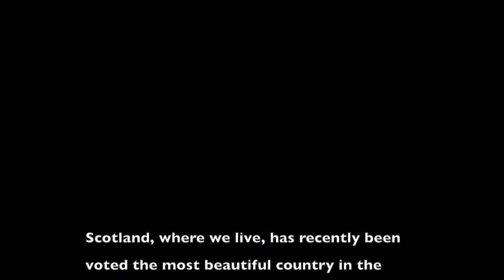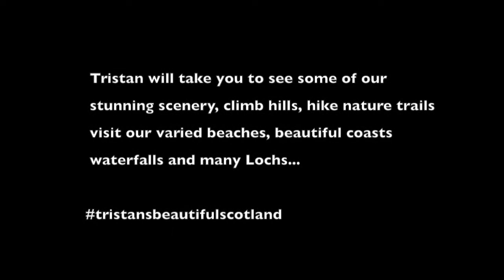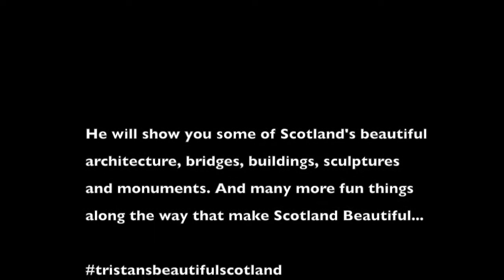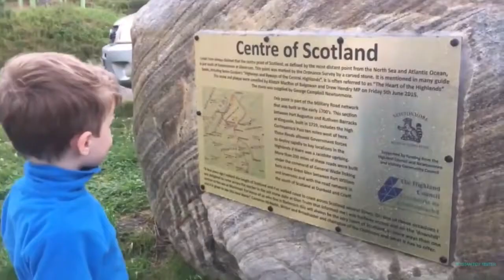Tristan's Beautiful Scotland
Scotland has been voted the most beautiful country in the world. Over the next 12-18 months Tristan wants to take you on an adventure around his home showing you why it is the most beautiful country.

As 2017 is Scotland's year of Heritage, Tristan will be taking you to some of our most Historic Castles, broths, settlements and other sites.

He will also be travelling around the country showing you the beautiful lochs, waterfalls, mountains and beaches amongst many other things that make Scotland the country it is.

Please follow him on his adventure on instagram, twitter and Facebook using the hashtag:

And Cloud Patterns by Silent Partner